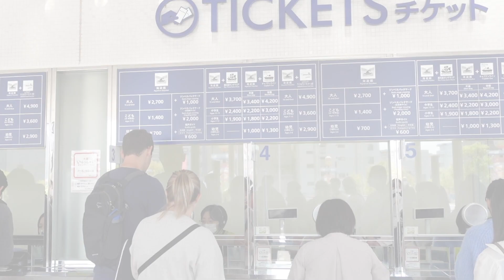The Osaka Aquirium Kaiyuban 2023 | travel guide with Winter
The Osaka Aquarium Kaiyukan is one of the largest and most impressive aquariums in the world, located in the Minato ward of Osaka, Japan. It opened in 1990 to commemorate the International Garden and Greenery Exposition, and is home to over 30,000 creatures representing 620 species from various aquatic habitats around the Pacific Rim. The aquarium is famous for its massive 9-meter deep tank called the Pacific Ocean Tank, which holds 5,400 cubic meters of water and showcases a diverse range of marine life, including whale sharks, manta rays, and other large fish. In addition to the Pacific Ocean Tank, the aquarium has 14 other themed exhibits, including the Antarctica, Aleutian Islands, and Great Barrier Reef exhibits, as well as a large outdoor area that features sea otters, dolphins, and seals.